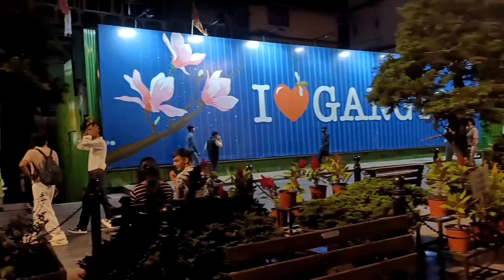Amra ghurte gelam Gangtok e...💃Gangtok Tour in monsoon 2024 ..(part-1)☔☔☀️ ..Kolkata to Gangtok Tour